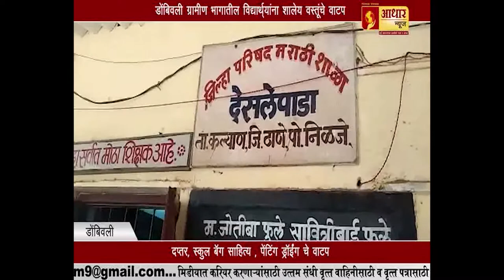नगरसेविका सौ रविना माळी आणि अमर माळी यांच्या हस्ते विद्यार्थ्यांना शालेय वस्तूंचे वाटप